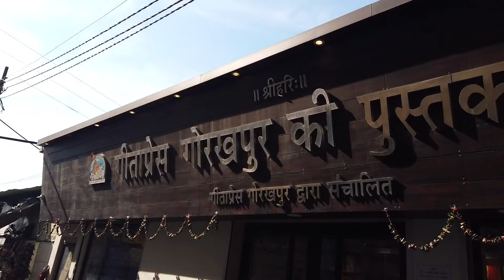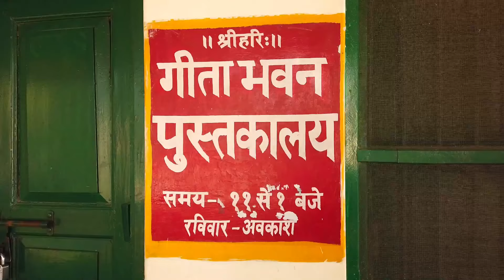My Free Stay in Geeta Bhawan | Rishikesh | Room Tour | All India Road Trip | Finding India | Ep 37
Address of Geeta Bhawan , swargashram Road , Rishikesh, Uttarakhand 249304

All India Road Trip | Pune - Kanyakumari- Srinagar 2021 | Finding India

Hi we family of 4 planning a road trip of all India covering approx 18 STATEs and 4 UTs for almost 240 days with total 12500 km .
We will witness india vast diversity. We want to explore every part with a detail of local cuisine , local habitats and their daily routine so to witness this we will be staying at major destination for almost 1 months .
Wish us luck for such a epic road trip .